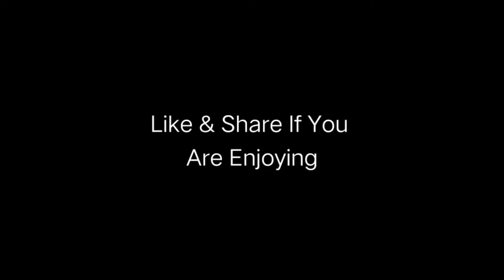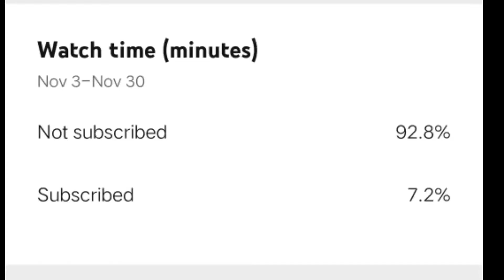Best Intense Squad Wipes😱 | 1v4 Clutches | GodVerse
Best Intense Squad Wipes😱  | GodVerse - SAMSUNG,A3,A5,A6,A7,J2,J5,J7,S5,S7,S9,A10,A20,A30,A50,A70

DON'T JUDGE A CHANNEL WITH HIS SUBS. JUDGE WITH HIS CONTENT

PUBG ID-
GodVerse  YT

Pubg Graphics
Smooth - Ultra

VIDEO AND THUMBNAIL EDIT BY ME

VIDEO EDITOR - KINSMASTER
Thumbnail - PSCC, PICSART